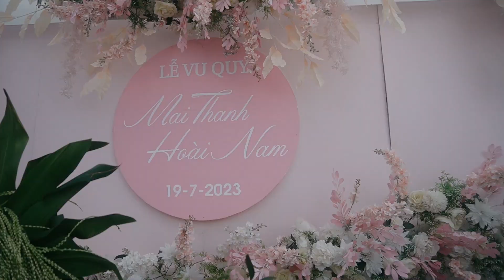Wedding Hoài Nam - Mai Thanh, Quán Lào, Yên Định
🏘  An Media 📷 Chụp hình 🎥 Quay Phim - Livestream Trực Tiếp Sự Kiện
🎙 Thu Âm Lời Bình, Quảng Cáo